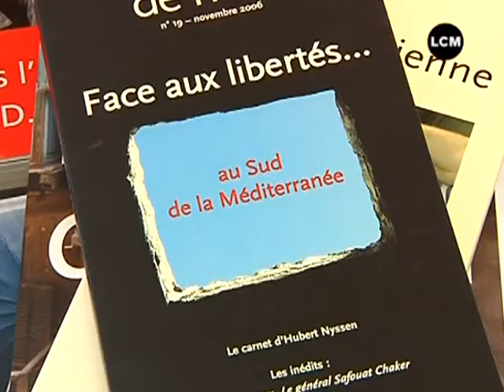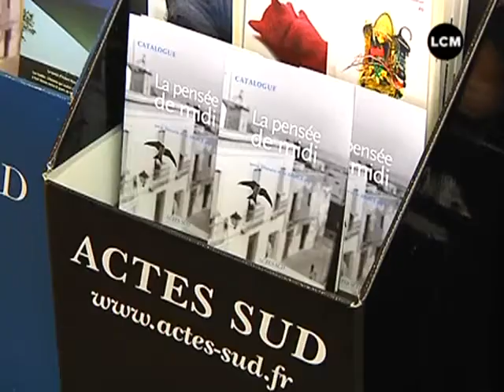Pensée sans subvention (Marseille)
Une revue littéraire marseillaise est menacée de disparition. Créée en 2000 par des auteurs provençaux, la Pensée du Midi avait pour but de donner un éclairage sur le monde méditerranéen.
DROITS RESERVES. Pour conserver ce reportage